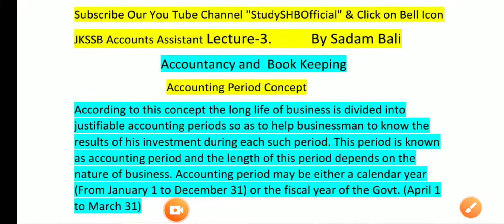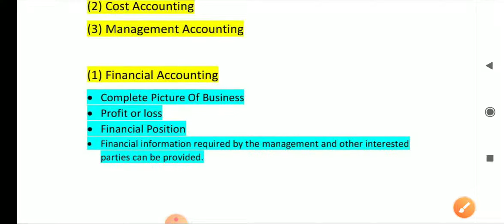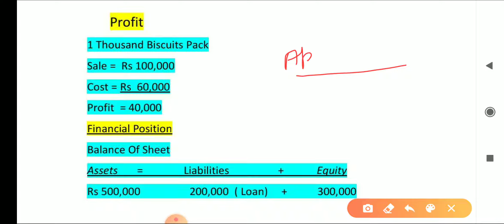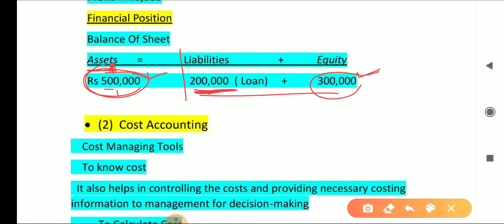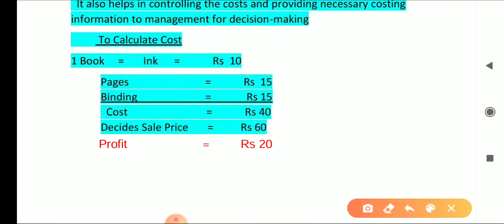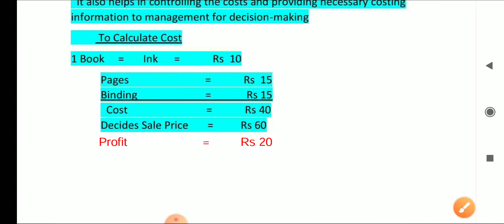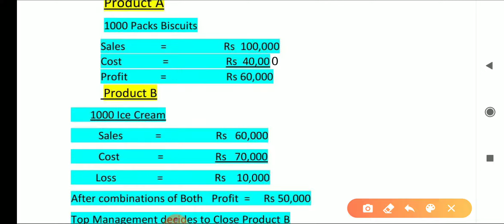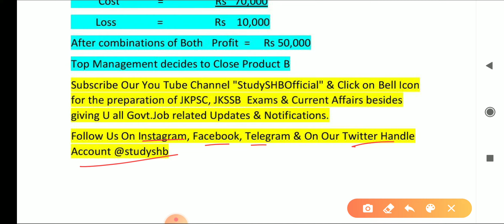Accountancy & Book Keeping Lect-3 || JKSSB Accounts Assistant Lect-3